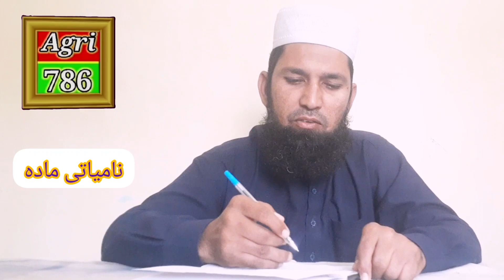How to reduce organic matter? The best way to accomplish this is bio-organic matter|BismillahAgri786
How to reduce organic matter? The best way to accomplish this is bio-organic matter|BismillahAgri786causes of organic matter deficiency and useful natural remedies for recovery